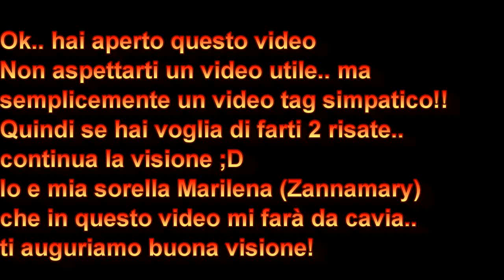TRUCCO DA BENDATA!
no mirror makeup challenge no mirror tag trucco senza specchio makeup tutorial trucco video divertenti tag comici video da ridere MIRROR MAKEUP CHALLENGE Blindfolded Makeup Challenge TheMissbetta87 Nail by betta Zannamary Haul Look Tutorial beauty trucco da bendata mi trucco senza specchio